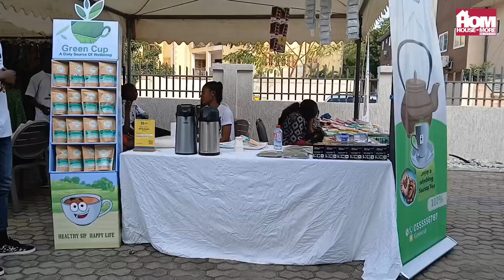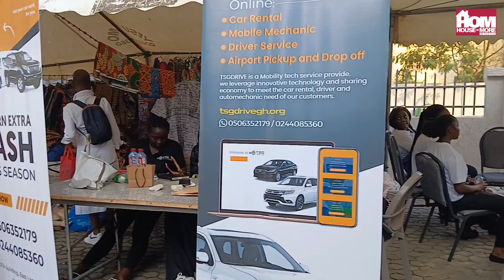Ghana South Africa Business Chamber and Enquiry Agency organise a Business & Freelancer Fair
Ghana South Africa Business Chamber, in collaboration with Enquiry Agency, organised a business and freelancer fair with the aim of promoting trade, networking, and partnerships.